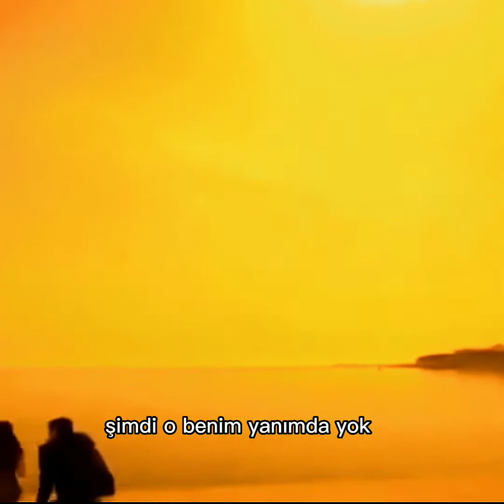Kurtlar vadisi| Polat Alemdar - ihanet etmeyi seçmediğim bir kadın..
Polat Alemdar'ın Ahu toros'la Elif'i konuşması edit